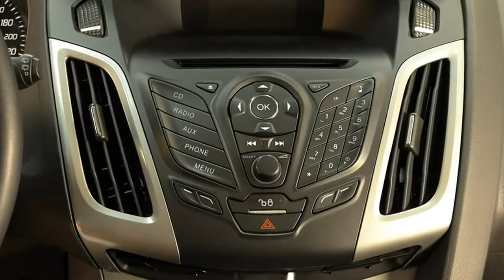Ford Focus Trend GCBK23455 Panther Schwarz Autohaus Wissmann